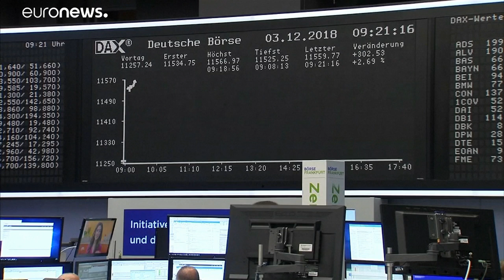Véget érhet a kínai-amerikai kereskedelmi háború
Donald Trump szerint Kína beleegyezett, hogy nem vet ki 40 százalékos importvámot az amerikai autókra.…